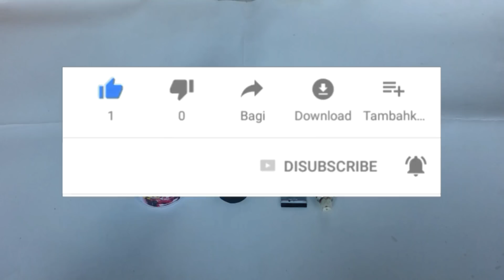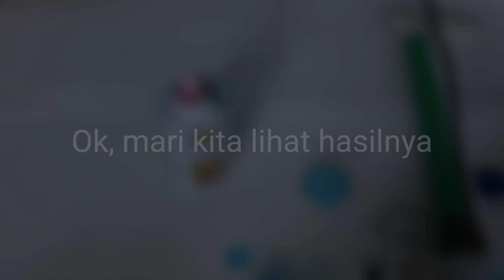Cara Isi Ulang Pilox Yang Sudah Habis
Kreatif

Maaf sebelumnya saya tidak bisa menjawab pertanyaan teman-teman satu persatu di karenakan terlalu banyak.

Ok, saya akan jawab pertanyaan teman-teman yang perlu di jawab di sini.

- saya ngelubangin piloxnya pake bor dan motong dopnya pake gerinda.
- kalau campuranya terserah kalian mau pake bensin, pertalite, pertamax, thiner bisa, yang peting jangan pake air.
- kalau cat terserah kalian pokoknya harus cat minyak.
- mompanya kalau sudah terasa berat berarti sudah pas.
- kalau tangan gemeteran itu karena videonya saya fast motion, jadi gitu deh jadinya 😀😁😂

Terimakasih buat teman-teman semua yang sudah berkunjung di channel ini...

Minta sarannya dong teman-teman, saya harus bikin video apa ???
Nanti yang menarik saya usahain buatkan...

- judul lagu ada di video ini ya ⬇⬇⬇ yang no 3